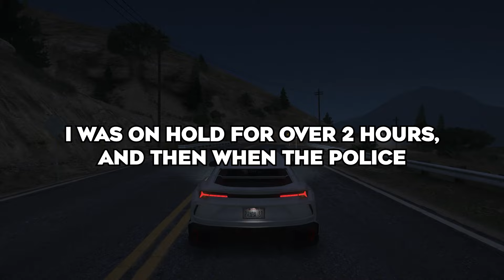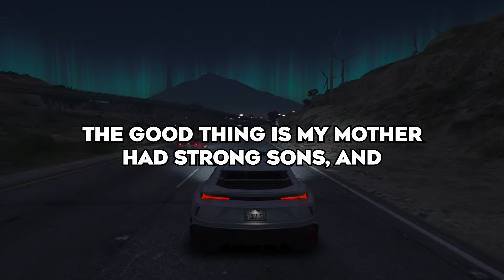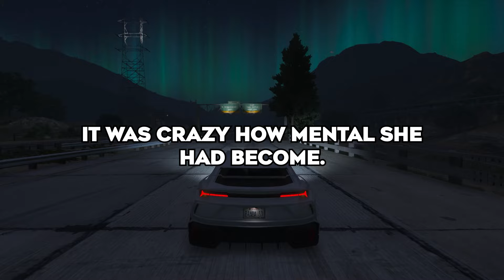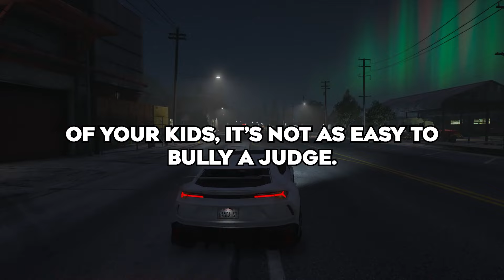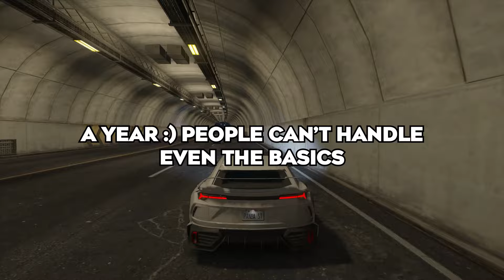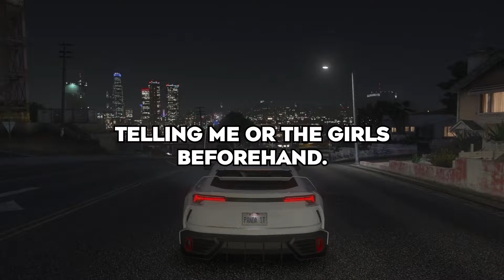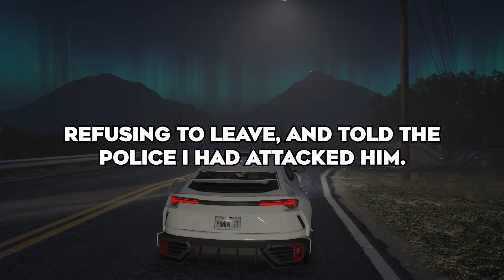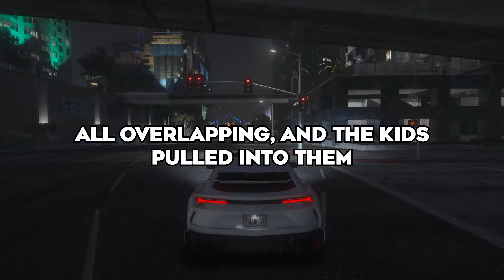What's The Worst Thing Your Former Spouse Did After Divorce?